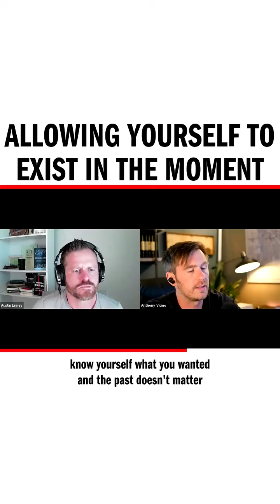Connect with Austin Linney and go to their LinkedIn, Facebook, and Instagram pages. Check out their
Connect with Austin Linney and go to their LinkedIn, Facebook, and Instagram pages. Check out their works Online and on Podcast and YouTube.

Connect with Anthony Vicino and go to their LinkedIn, Facebook, and Instagram pages. Check out their works Online and on Podcast and YouTube.

Keep up with the podcast! Follow us on Apple, Stitcher, Google, and other podcast streaming platforms.